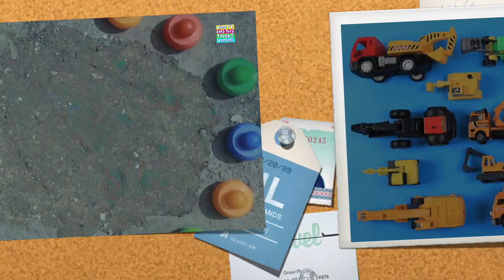Learn Sizes From Smallest to Biggest With Dump Truck + More Kids Videos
Hey Kids, In this video we will be teaching kids different types of sizes from smallest to biggest with dump truck. Happy Learning...!!!
Kids TV Cars Toys Trucks Channel is home to the best and fun DIY, unboxing & toy reviewing videos, they will enjoy their playtime by watching educational content featuring vehicles, Lego, farm vehicles, cars, firetrucks, police cars, construction sets & many more.
Parents will realise that Kids TV Cars Toys Trucks Channel is the ideal destination to not only acquire knowledge & thinking skills but also develop their child’s imagination & creativity.